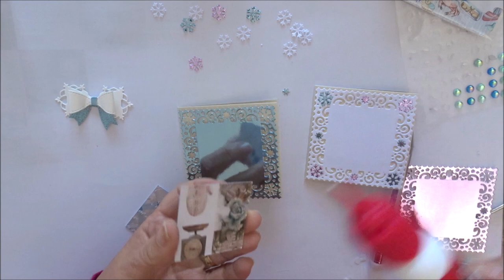Tuto étiquettes cadeaux #326